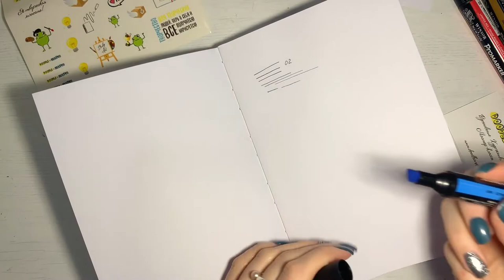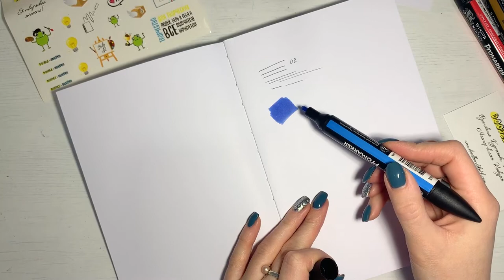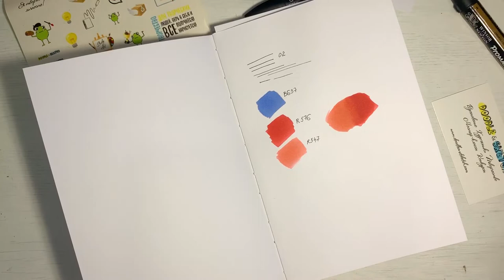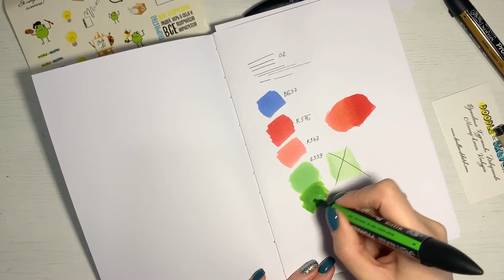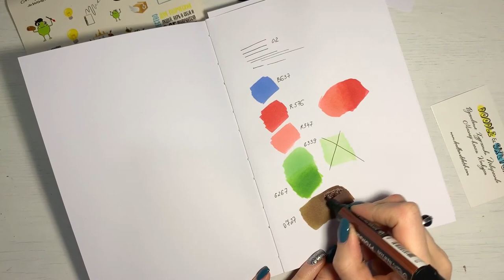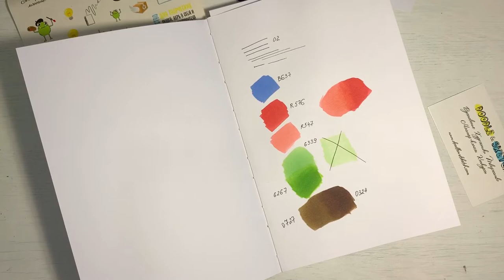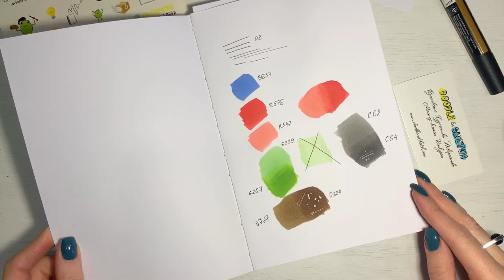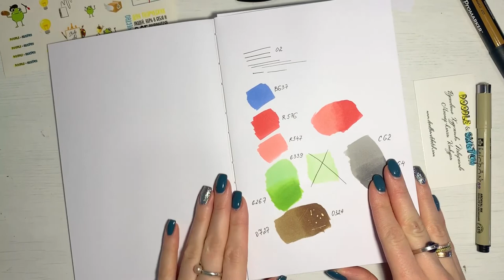Анна Новикова - обзор мартовской Doodle&Sketch Box (маркеры, март 2019)